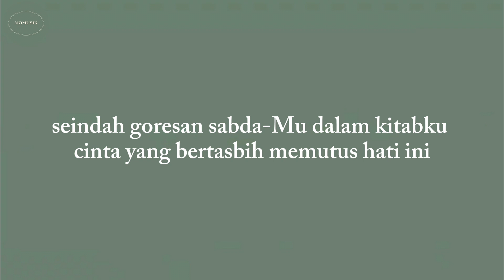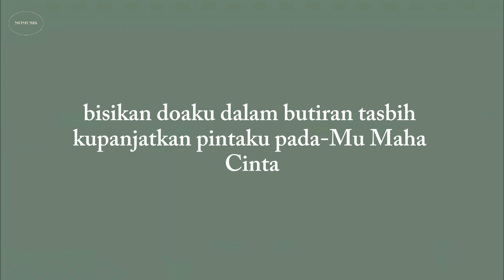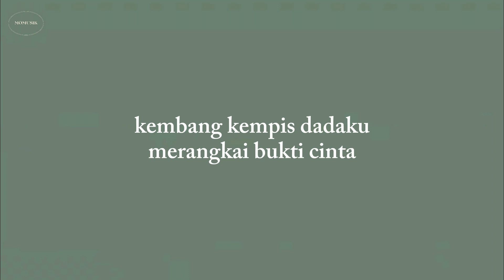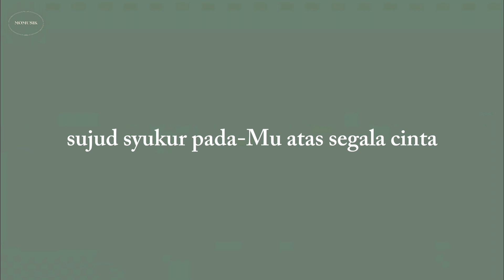Ketika Cinta Bertasbih - Melly Goeslaw ft Amee